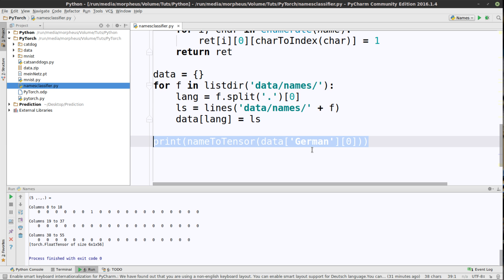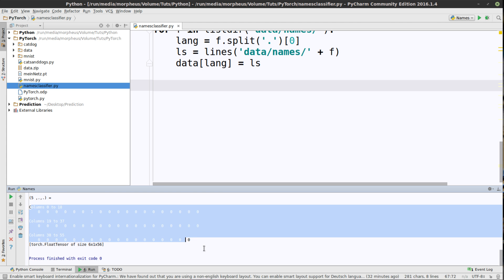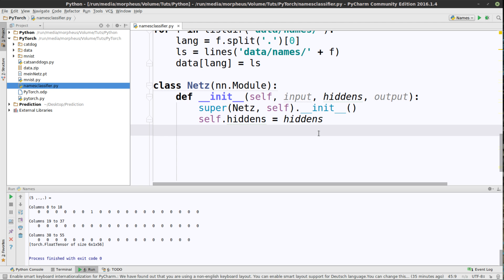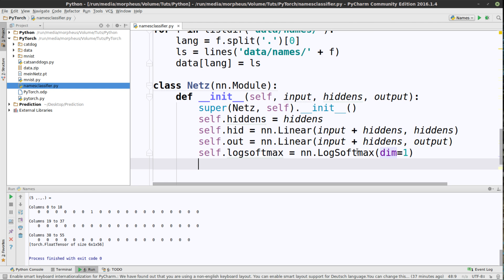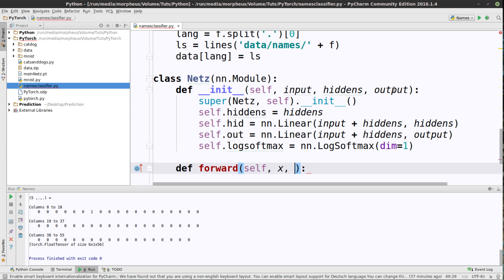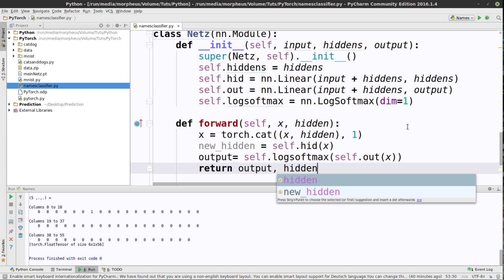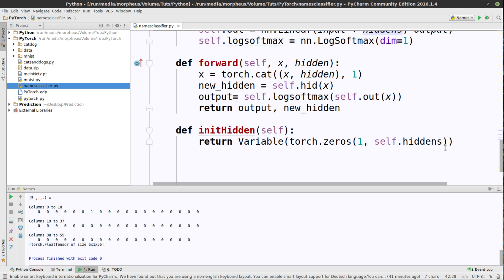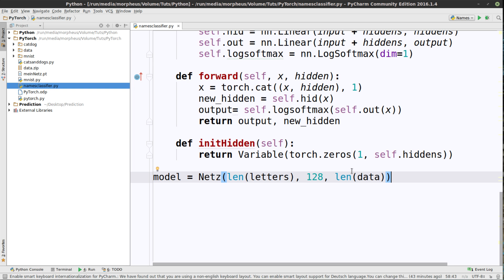Pytorch Tutorial #21 - Namensherkunft - Das RNN-Netz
In diesem Tutorial bauen wir das Netz.

Playlist * *Meine Website mit allen anderen Kanälen und Newsletter* *